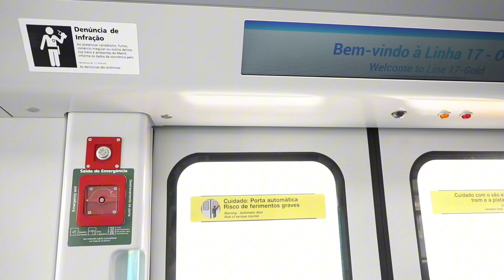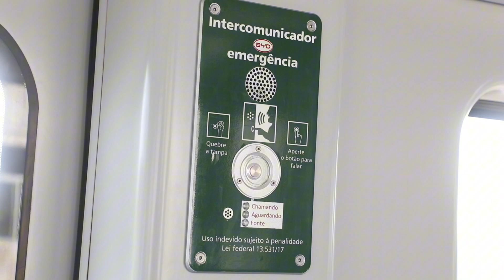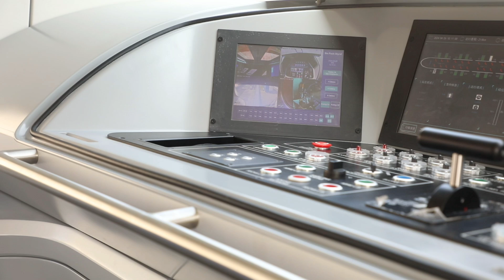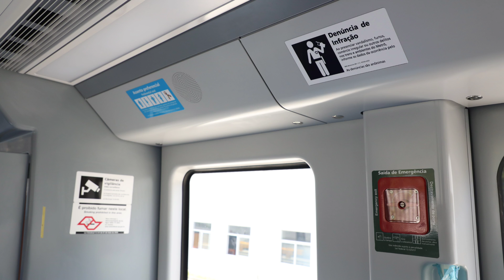FROTA N DO METRÔ DE SÃO PAULO - LINHA 17-OURO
CONHEÇA A NOVA FROTA N DO METRÔ DE SÃO PAULO

O primeiro trem da Linha 17-Ouro foi entregue ao Metrô de São Paulo na noite desta sexta-feira (26/04), na cidade de Guang’an, na China, onde foi fabricado. Projetada especialmente para o projeto desta linha, a composição agora será preparada para ser enviada ao Brasil por navio e chegar ao Porto de Santos no mês de julho. Após os procedimentos de liberação aduaneira, o trem será transportado ao Pátio Água Espraiada para a montagem e início dos protocolos de testes, que garantem os certificados de segurança e a liberação para a operação, no processo chamado de comissionamento. Essa composição faz parte de um lote de 14 unidades encomendadas pelo Metrô junto à BYD, que fabrica as composições na China. O cronograma estabelecido define a chegada do segundo trem ainda este ano e os demais sendo entregues no Brasil gradativamente em 2025.

*CARACTERÍSTICAS DA NOVA FROTA N🚝:*
•60,8 metros de comprimento (carros A - 13,5 m / carros B - 10 m);
•3,2 metros de largura;
•Formação de 5 carros. Os carros A contam com 21 assentos cada e os carros B contam com 24 assentos cada, totalizando 114 assentos e com capacidade total para 616 passageiros, incluindo assentos prioritários e áreas para deficiente.
•Quatro portas por carro medindo 1,60 m;
•Gangway (passagem entre os carros), iluminação LED & ar condicionado;
•Câmeras de vigilância, sistema de detecção e combate a incêndio, sistema de comunicação audiovisual, intercomunicadores e telas LCD acima das portas;
•Janelas panorâmicas e com basculante;
•Nível de automação GoA4 (UTO);
•CBTC;
•Sistema de Controle e Monitoramento de Trens (TCMS);
•Dois truques por carro, cada um equipado com um motor de tração, duas rodas de carga, quatro rodas guia e duas rodas estabilizadoras;
•Tensão de 750 Vcc;
•Velocidade operacional de 80 km/h;
•Possui baterias que funcionam como fonte de energia reserva, garantindo assim que o trem chegue à próxima estação, mesmo que haja interrupção no fornecimento de energia em caso de emergência operacional.